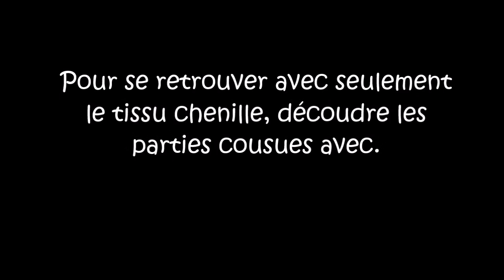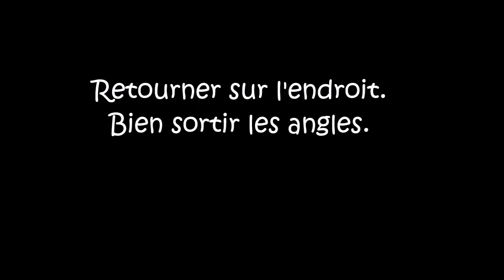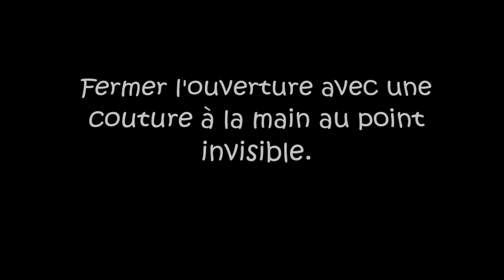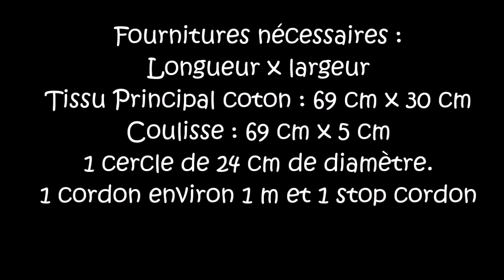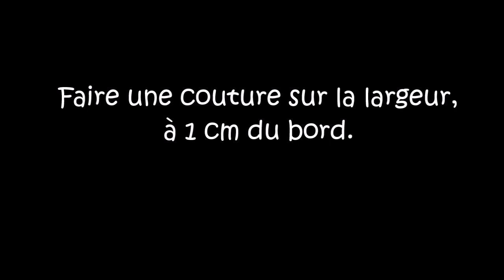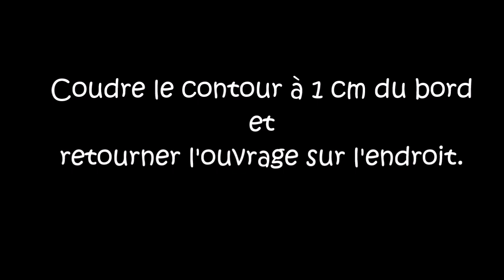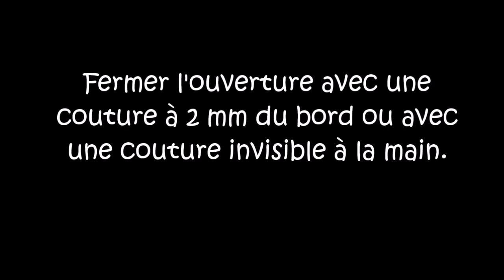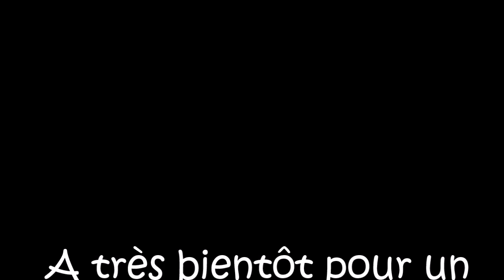Coussins sensoriels avec pochon - Tuto couture ValMa Créas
« Les TUTOS de ValMa »
Le tutoriel PDF disponible en téléchargement sur  ↙
Livre « Mes Doudous Émotions » aux éditions Créapassions
Livre « Mes doudous sensoriels » aux éditions Créapassions

Liens concernant mes accessoires couture que j’utilise
Pince Prym Love®
Boutons pressions plastique
Pince Prym Vario Plus®
Pied presseur pose passepoil
Support double bobine et guide fil
50 clips pinces en plastique
Pied Teflon pour machine à coudre
Pince Kam® avec lot pressions
Pinces attache tétines
Découd vite pliable
Fermoir magnétique pour sac
Anneaux demi cercle
Gland pendentif suédine
Prym® stylo avec lot de cartouches en craie
Prym® outil pour guide-passe
Prym® aide à la confection des angles
Prym® enfile élastique et ruban
Ciseaux Fiskars® de précision
Epingles Bohin® en acier